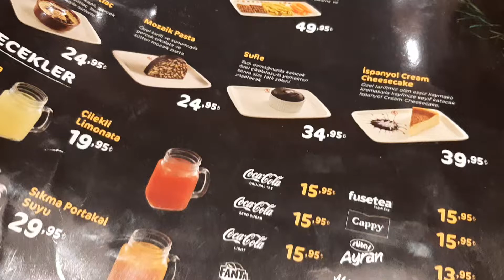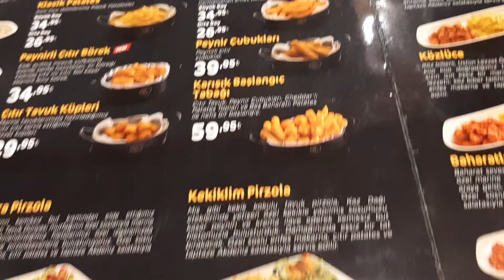ПЕРЕГРЕЛСЯ ❗ ВЕСЬ ДЕНЬ СИДЕЛ В НОМЕРЕ 😬 СОСТОЯНИЕ НЕ СТОЯНИЯ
Сходили с утра на море, а потом был в номере весь день, перегрелся! Отдыхал.. Пошли кушать в кафе и гулять.

💰 ПОМОЧЬ на новые свершения:
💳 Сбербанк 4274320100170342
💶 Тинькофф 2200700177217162